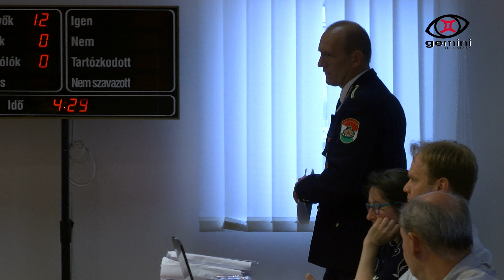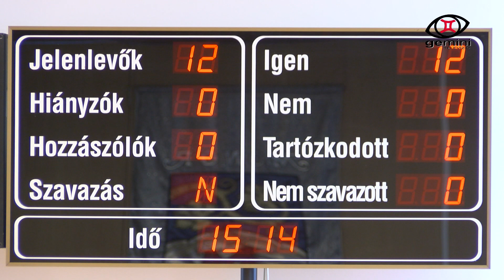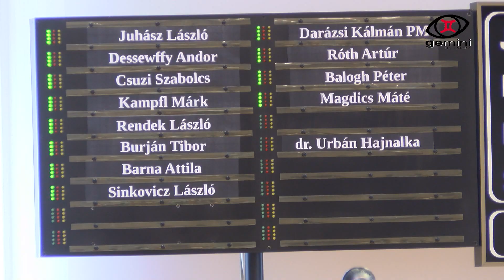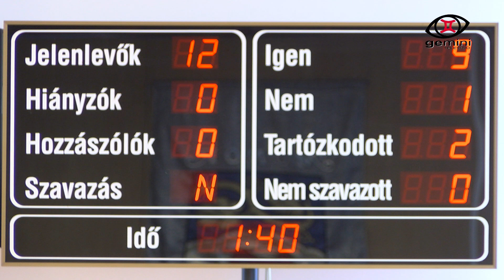Első kézből - 2020. 07. 11.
Első kézből rovatunkba 3 napirendi pontot emeltünk ki a júniusi testületi ülésből, a Monor Katasztrófavédelmi Kirendeltség 2019-es beszámolóját, a Kossuth Óvoda vezetőjének vezetői megbízásának visszavonását, illetve az MSE többlettámogatási kérelmét.